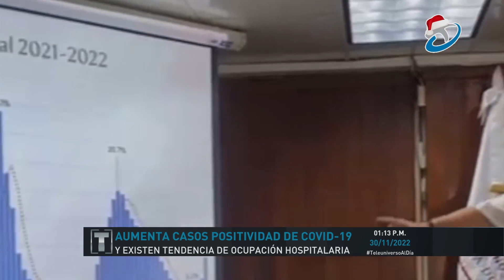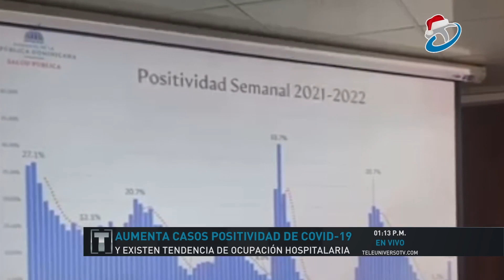Aumentan la positividad en casos de covid-19 y existen tendencia de ocupación hospitalaria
El país registra un aumento de casos de covid-19 mientras la positividad se ubica en los 4.14 y con tendencia al alza en las últimas semanas según el Departamento de Epidemiología del ministerio quien también señaló que la positividad semanal se ha intensificado desde la semana 45 a la 46.

Mientras la hospitalización hospitalaria registra igualmente aumento en términos de ingresos por camas covid especialmente en las provincias San Juan, Barahona y Pedernales.